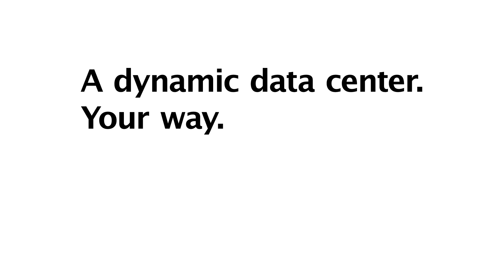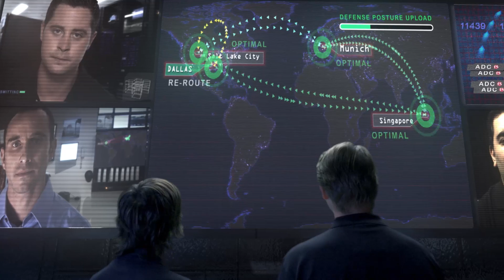The F5 Dynamic Data Center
2011 Telly Award Winner

This video sets the stage for IT having to manage multiple networking challenges when faced with a natural disaster causing their data center to shut down.  With careful planning, the evolution of the network and application delivery allows the single point of control to automate, provision and secure their virtual and cloud environments.